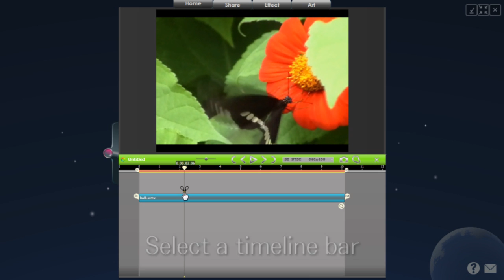LoiLoScope: Timeline4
Dividing timeline bars